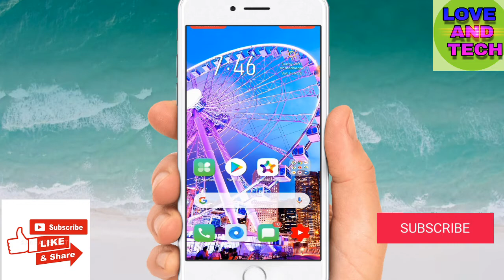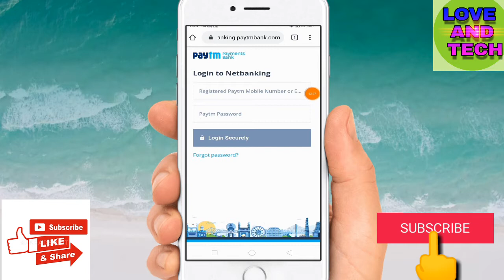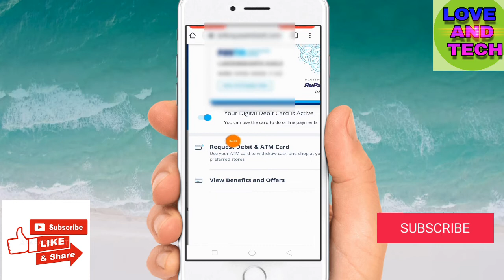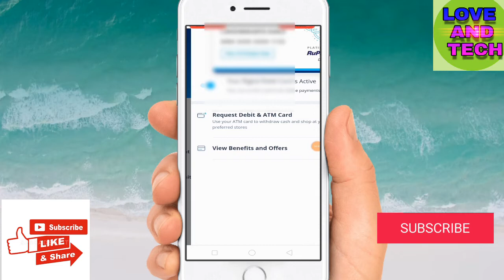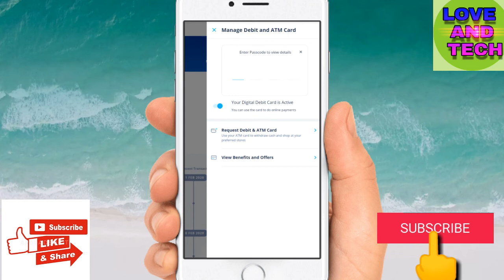Paytm এর Net banking কিভাবে Login করবেন||paytm current account login||paytm net banking registratio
Paytm এর Net banking কিভাবে Login করবেন||paytm current account login||paytm net banking registration

1) paytm net banking registration user id and password
2) paytm internet banking
3) How to login paytm curren Account
4) How to paytm current account debit card apply
5) Paytm current account money transfer
6) Paytm payment bank open